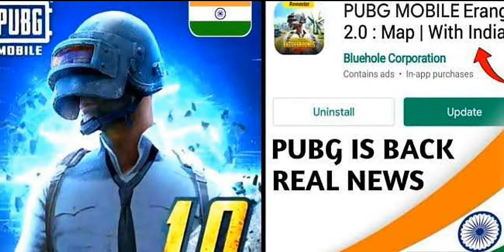New PUBG India Launch .pubg comeing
Launching date, privacy policy.